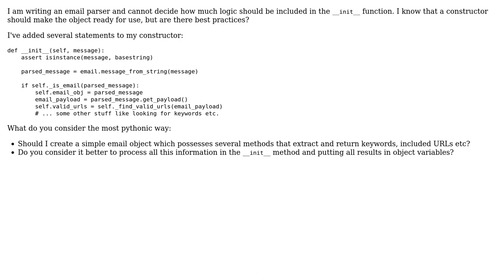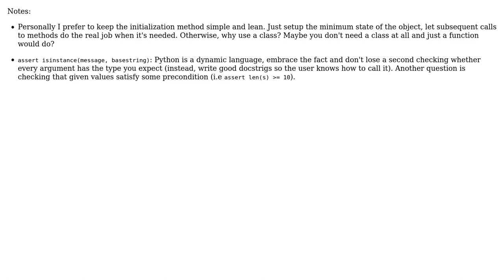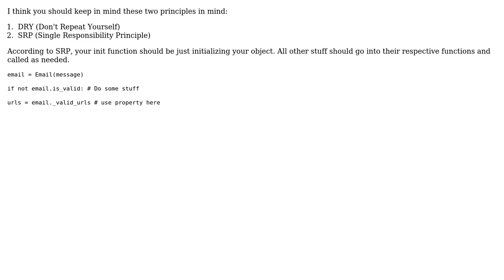Code Review: Logic for an init function in email parser (3 Solutions!!)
Code Review: Logic for an init function in email parser

With thanks & praise to God, and with thanks to the many people who have made this project possible! | Content (except music & images) licensed under CC BY-SA | Music | Images & others | With thanks to user Winston Ewert user vivek user tokland user Philipp user Jamal and the Stack Exchange Network Trademarks are property of their respective owners. You are responsible for your own actions.